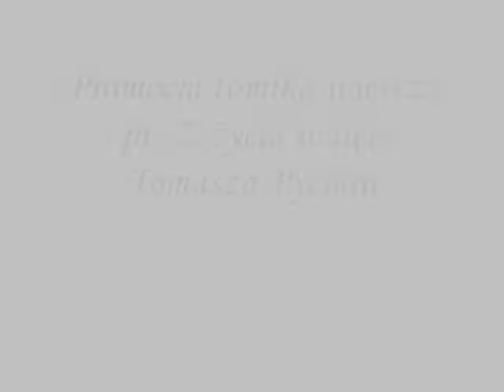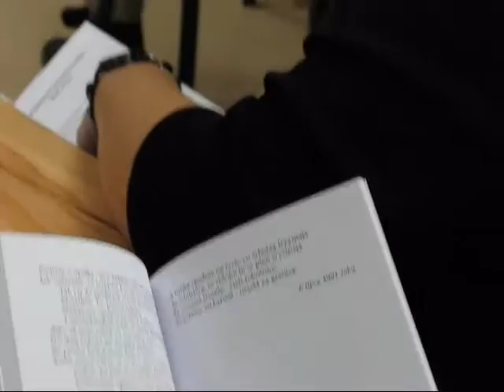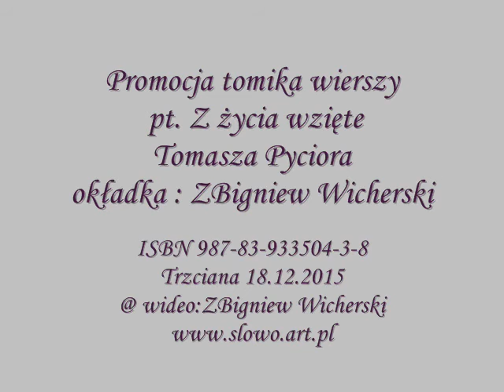Promocja tomika wierszy pt. Z życia wzięte Tomasza Pyciora,Trzciana 18.12.2015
Projekt okładki: Zbigniew Wicherski
Redakcja, korekta i słowo wstępne: Jolanta Strycharz
Publikacja wydana za własne środki autora
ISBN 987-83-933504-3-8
stron 145
Druk i oprawa Drukarniaw Sandomierzu
Copyright@ by Tomasz Pycior 2015
wideo: ZBigniew Wicherski